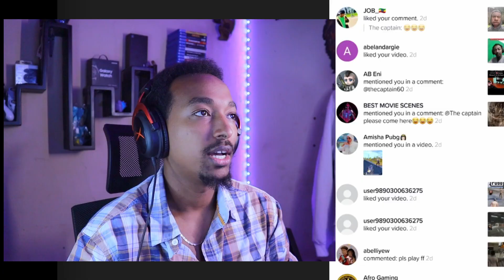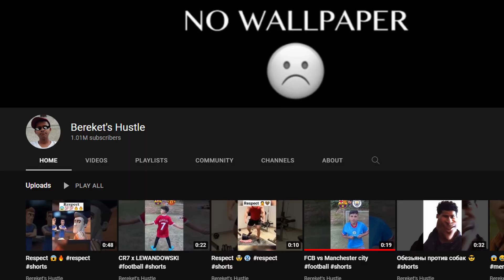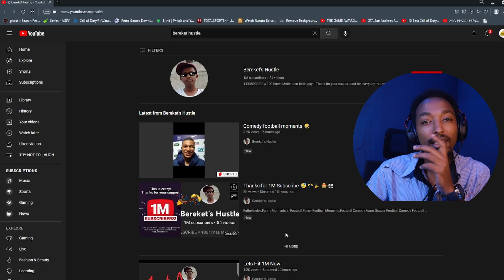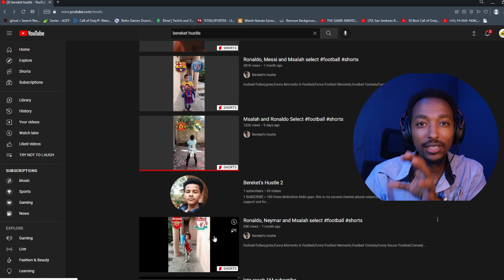የ 12 አመት ኢትዮጵያ Gamer Abel birhanu በለጠው